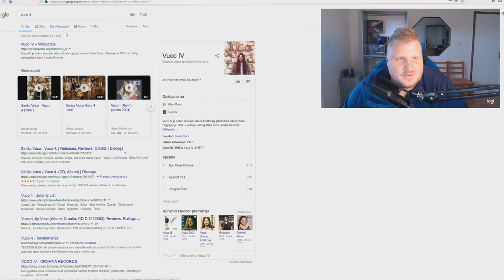MINI VUCO SE VRACA NAKON 10 GODINA !!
✔️Podržite klip, like, sharom & subscribom✔️

 ✔️↘️Info↙️
↪︎ Ime i prezime: Marko Kaleb
↪︎ Odakle si: Hrvatska
↪︎ Koliko imas godina: 27
↪︎ Sa kojim programom snimas: Nvidia Shadow Play
 ↪︎ Sa kojim programom editujes klipove: Vegas

✔️↘️ Specifikacije PC-a↙️

 ↪︎ Procesor: i9 9900K
 ↪︎ Graficka: RTX 2080 Ti
 ↪︎ Ram: 32gb
 ↪︎ Tipkovnica: Razer Huntsman elite
 ↪︎ Mis: Razer Mamba Wireless
 ↪︎ Mikrofon: Rode NT USB
 ↪︎ Kamera: Logitech C922 Pro